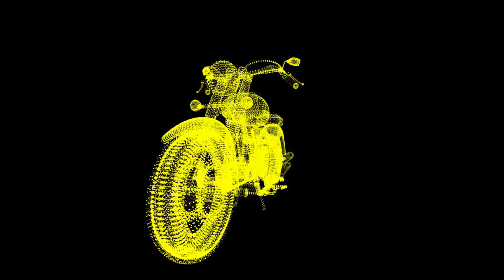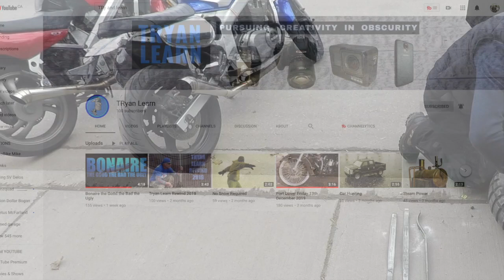You meet the nicest people in Port Dover Friday 13th 2020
This video is about Some of the people I spoke to on Friday 13th March 2020

You meet the nicest people at Port Dover

Fort Erie Motorcycle Swap Meet May 3rd/2020
99 Ridge rd. (West end Arena) Ridgeway, Ontario, Canada

This is a fantastic creator with very well edited entertaining videos